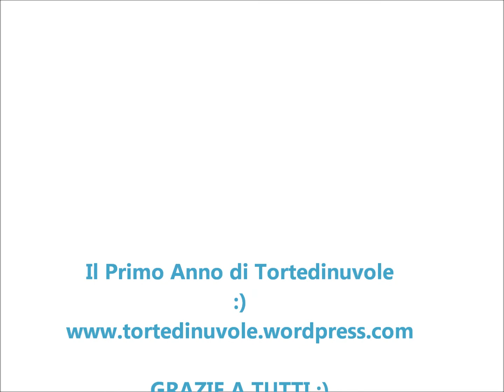1 Anno di Tortedinuvole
E' passato un anno da quando ho aperto il blog :)
Grazie a tutti quelli che mi seguono!
Per l'occasione ho pure creato la musichetta per questo video :)